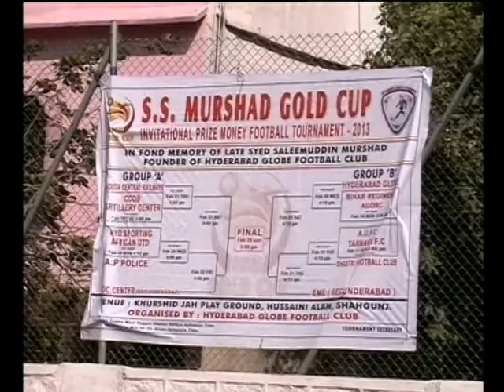SS Gold cup football tournament in Khursheed Jah ground Devan Dewdi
SS Gold cup football tournament in Khursheed Jah ground Devan Dewdi. Rayees Azam